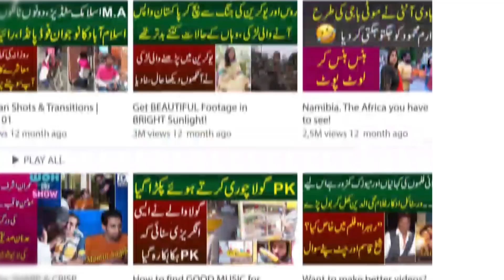Maula Jatt Original Ke Producer Sarwar Bhatti | The Legend of Maula Jatt Per Phat Pare| Sheikh Qasim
An exclusive interview with Sarwar, Producer of the original Maula Jatt telling about her reaction on The Legend of Moula Jatt 2022. MYK News Tv Anchor Sheikh Qasim asked Sarwar Bhatti about the difference between the new and the classic Maula Jatt story.